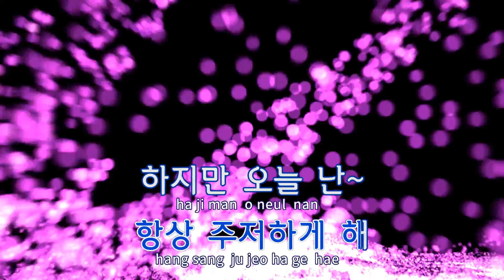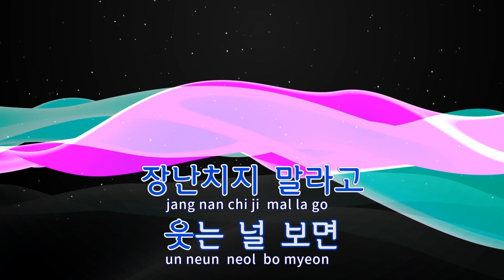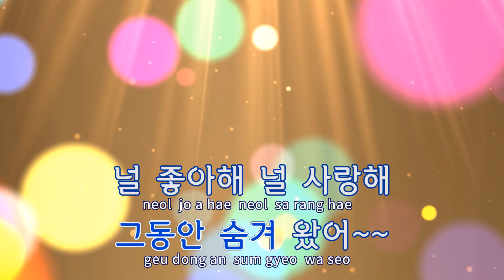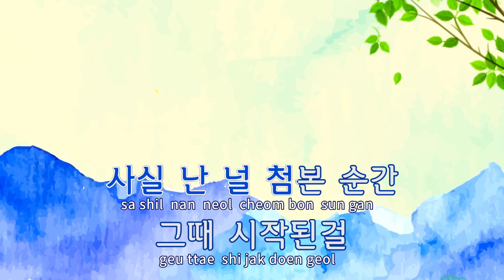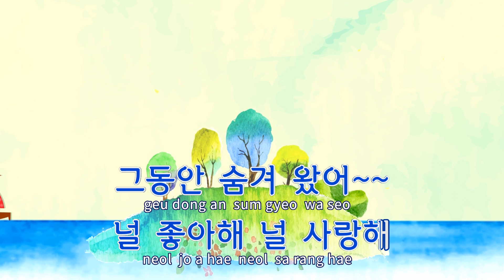[TJ노래방] 싫다 - 장덕철 / TJ Karaoke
싫다  --  장덕철